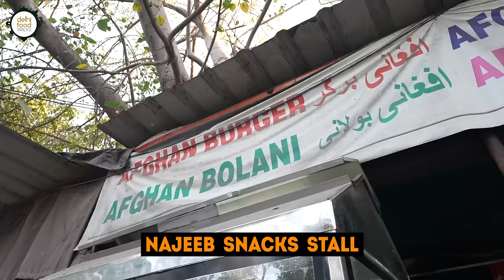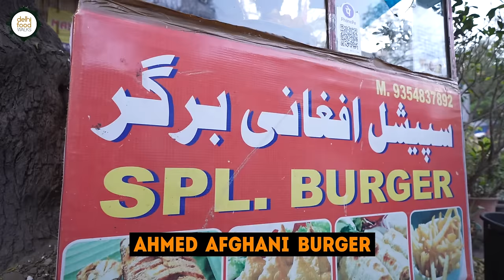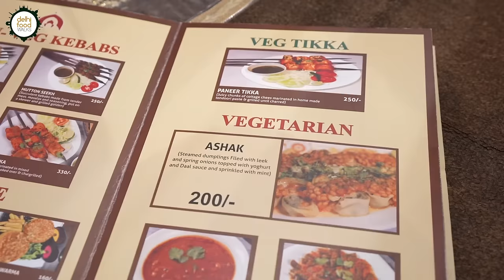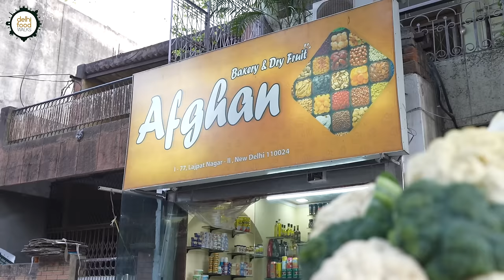BEST AFGHANI FOOD WALK IN LAJPAT NAGAR (DELHI) - Chopan Kebab, Loaded Afghani Burger, ASHAK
In the heart of Lajpat Nagar lies a vibrant neighbourhood known as "mini Kabul," home to Afghan refugees and a treasure trove of authentic Afghan cuisine and culture. Our recent culinary expedition in this lively neighborhood was a delightful journey of discovery, where we sampled a variety of Afghan delicacies, from snacks to main courses and desserts.

Our first stop was Najeeb Bhai's stall, where we indulged in the veg Bolani bread – potato and spring onion stuffed Afghan deep-fried flatbread, paired perfectly with a runny tomato chutney. The thin and soft flatbread was quite yummy.

Next, we ventured to Ahmed Bhai's Afghani burger shop, where we were captivated by the Afghani burger, a mammoth wrap brimming with cabbage, cucumber, French fries, ketchup and mayo. The flavours were quite irresistible.

At a traditional Afghan bread workshop, we marveled at skilled bakers crafted various shapes of rotis, their enticing aroma whetting our appetites. The horizontal tandoor caught our attention.

Our exploration continued at a small bakery stall adorned with an array of Afghani breads and cakes. Here we sampled the khajoor and dorai cake, both delightful treats showcasing Afghan bakery expertise.

A fortuitous encounter led us to Marzaan, a popular restaurant where we shared a memorable meal with a group of young subscribers, relishing classic Afghan dishes like chopan kebab, quabuli uzbeki, borani banjan, and chicken kadhai.

At Afghan Darbar Restaurant, we savoured the Ashak – leek and spring onion stuffed steamed dumplings topped with chana dal and yogurt sauce, a tangy and zesty delight for the palate.

Our culinary journey concluded at a dessert stall run by the genial Amanullah, where we indulged in sheer yakh, a traditional Afghan dessert reminiscent of ice cream, with its luscious texture and rich flavor.

Each stop on this gastronomic adventure was a testament to the vibrant culinary heritage and warm hospitality of the Afghan community.

Texts by Swetaleena Nayak